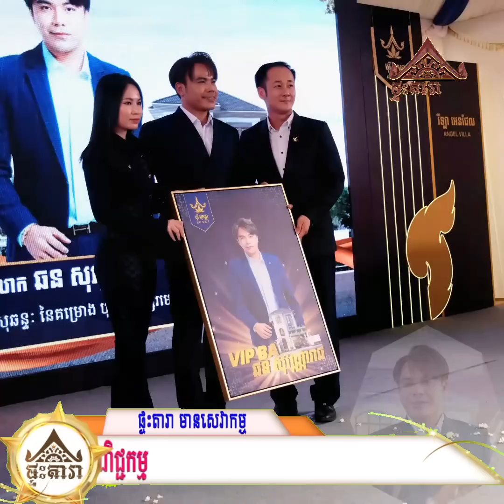ជុំវិញការលើកឡើងរឿង ឆន សុវណ្ណរាជ ចេញពីហង្សមាស ចូលរាម